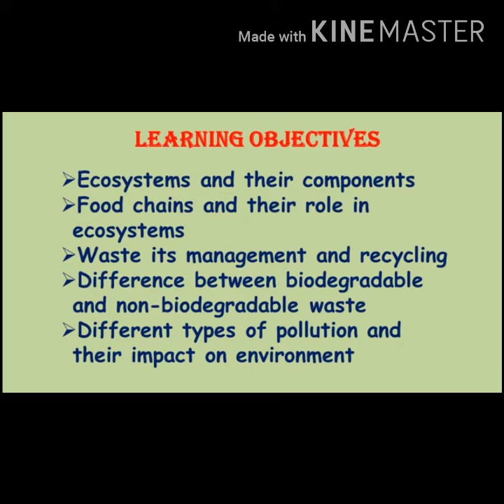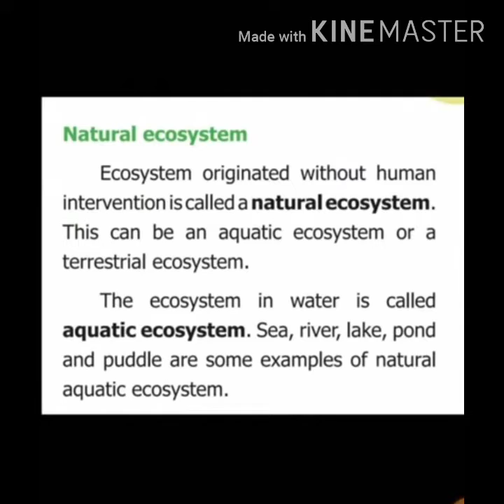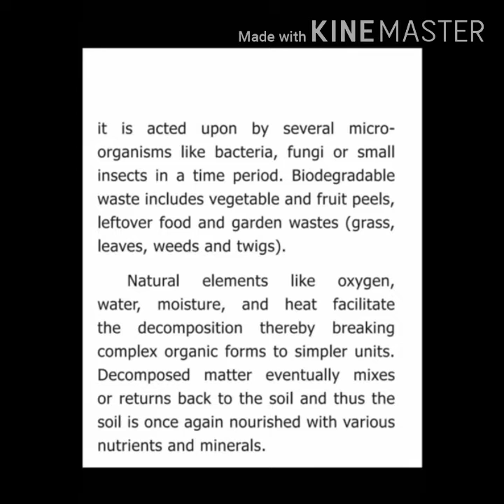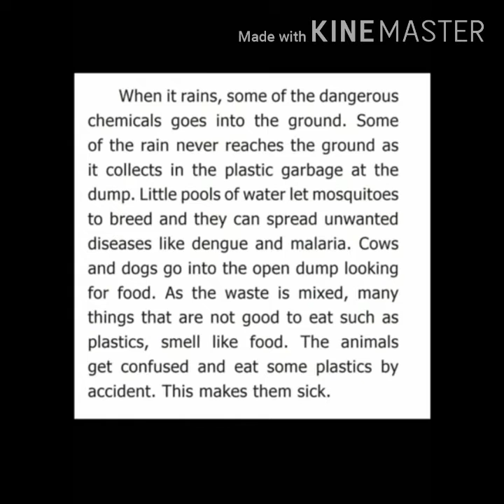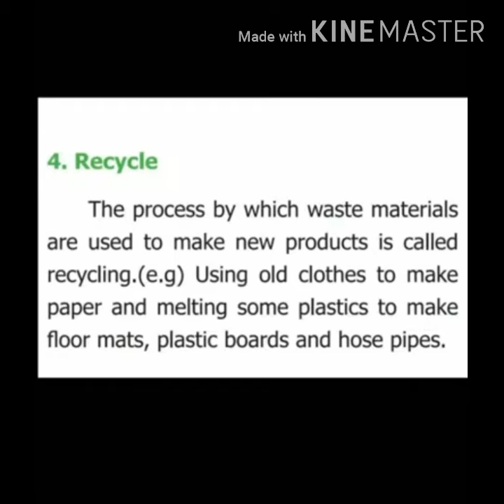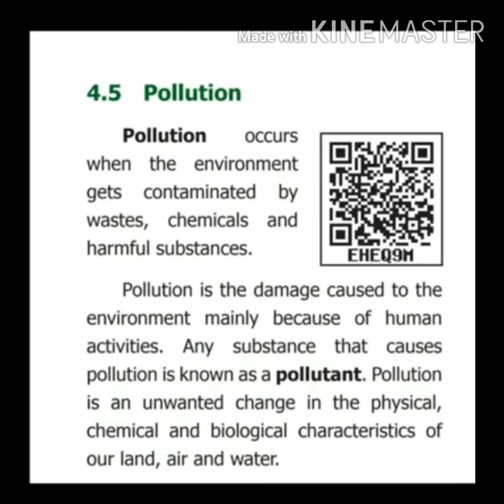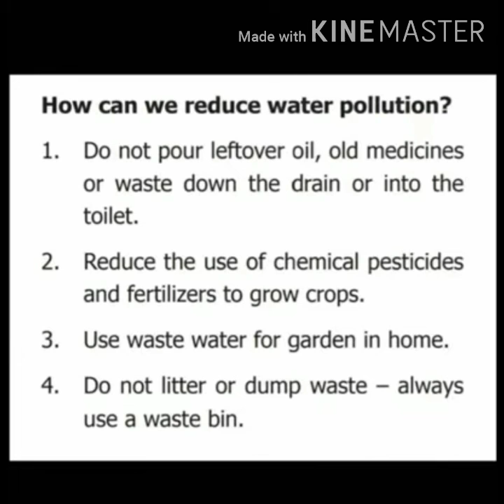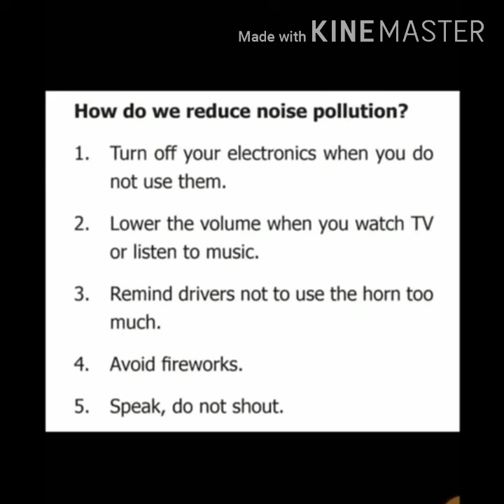VIth Std Science Term-3 Unit-4 Our Environment (TN Samacheer)